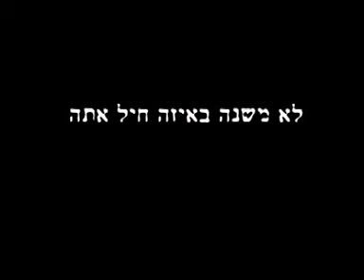חיל החימוש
חיל החימוש הוא החיל הטכנולוגי של צה"ל. החיל אחראי על פיתוח אמצעי לחימה ואחזקתם. ניתן להשתבץ בתפקידי פיתוח, פיקוד, הדרכה ותפקידי שטח.